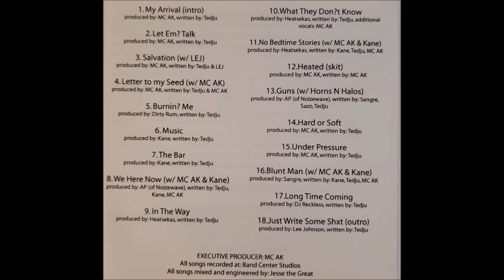Tedju "No Bedtime Stories" (w/ MC AK & Kane), (2005)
From the Tedju album "101". Copyright 101st Airbourne Productions.